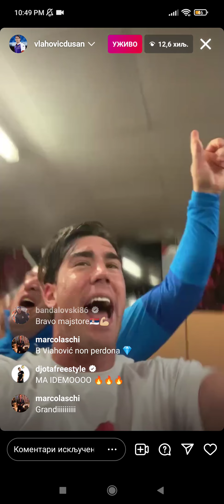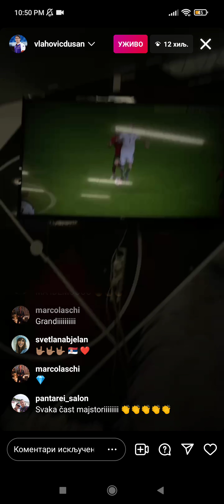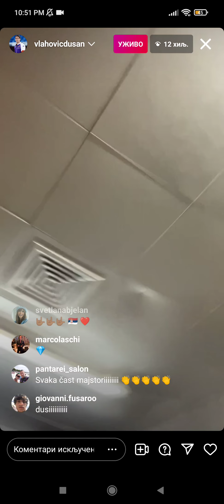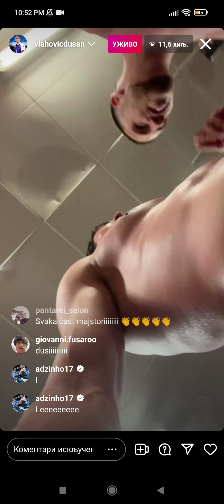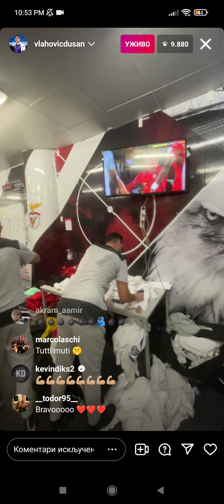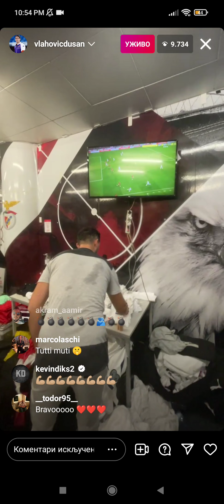Dušan Vlahović Live After Qualifying For TheWorldCup in Qatar 2022❤️dusanvlahovic